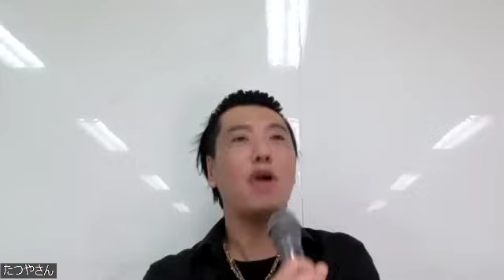【斎藤一人】特別弟子 講演家 鈴木たつやひとりさん直伝講演会足利市 講演日程は概要欄から↓↓↓